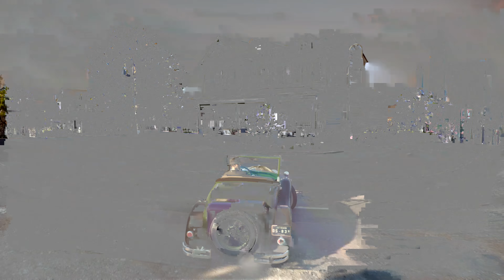Mafia Edycja Ostateczna Szukamy Franka